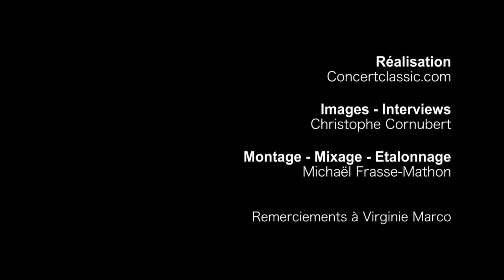Franz Schreker - Le Son lointain - Opéra du Rhin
Le Son Lointain, opéra contemporain
Opéra du Rhin, Strasbourg
Franz Schreker
Marko Letonja
Stéphane Braunschweig
Helena Juntunen (Grete Graumann), Will Hartmann (Fritz). - ClassicalExperience - (Re)Discover the best classical music - ClassicalExperience is your channel for all the best classical music where you can experience classical music in high quality audio. - ClassicalExperience